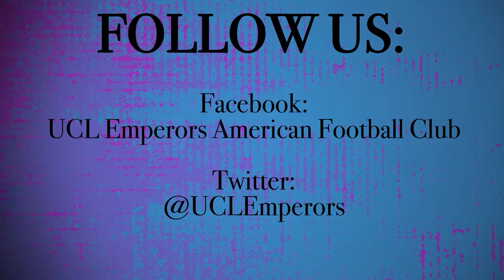Welcome to UCLU Emperors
UCLU EMPERORS AMERICAN FOOTBALL CLUB

Songs featured:
The Weeknd - The Hills
Kanye West - Black Skinhead